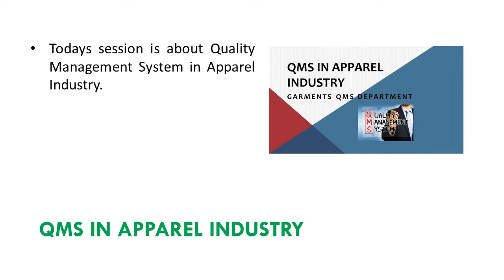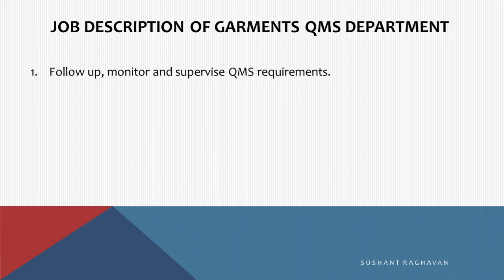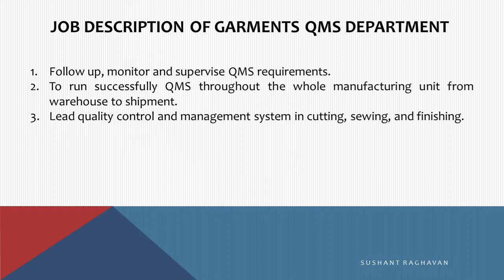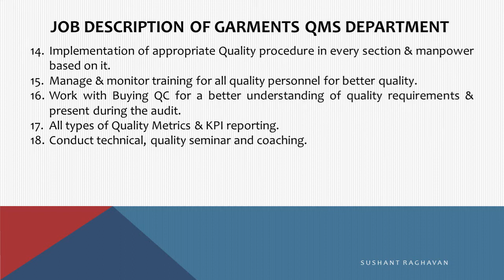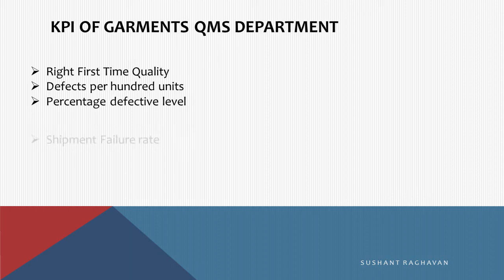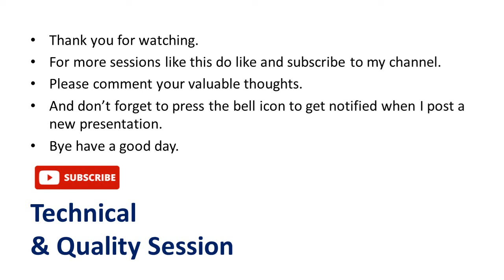QMS IN APPAREL INDUSTRY